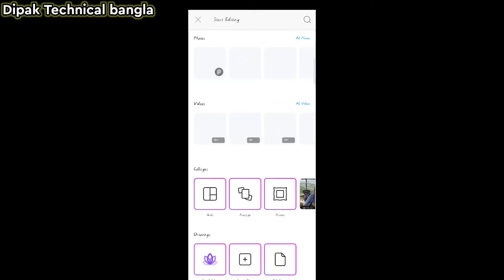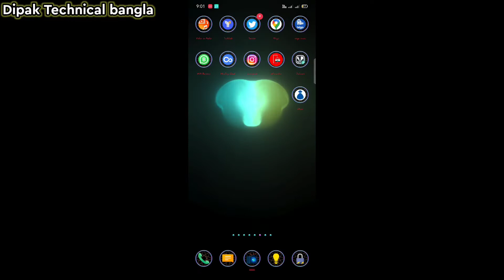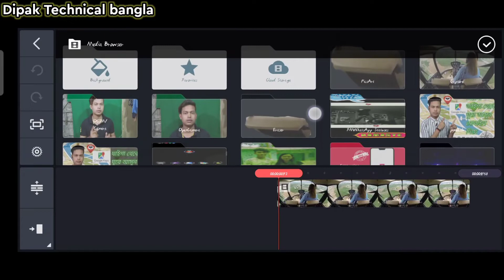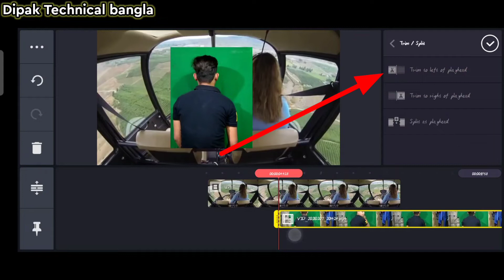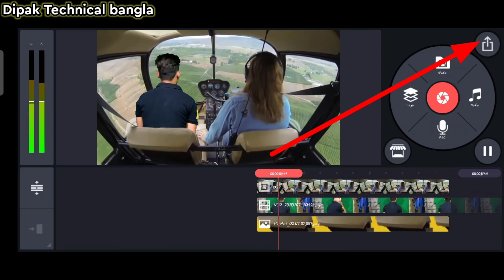হেলিকপ্টার ভিডিও এডিট মাত্র 5 মিনিট Helicopter Video Edit In Just 5 Minutes |2021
হেলিকপ্টার ভিডিও এডিট মাত্র 5 মিনিট Helicopter Video Edit In Just 5 Minutes
|2021

helicopter video